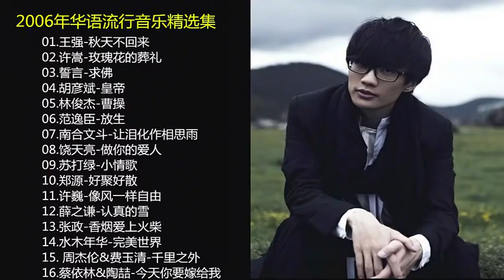精選2006年華語樂壇流行歌曲